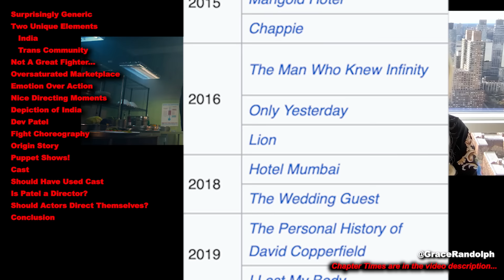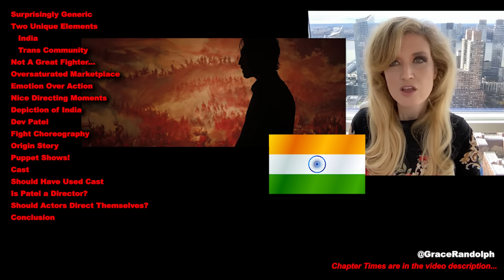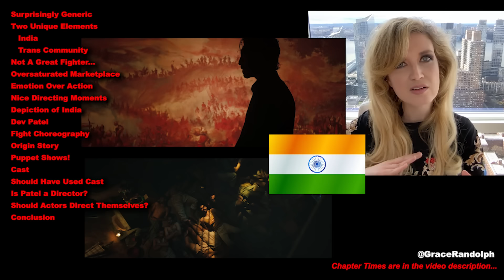Monkey Man Movie Review - Dev Patel 2024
Monkey Man Review today! Beyond The Trailer reaction & movie review 2024! NO SPOILERS! Dev Patel! Jordan Peele! India John Wick?!

Monkey Man Movie Review today! Beyond The Trailer host Grace Randolph's reaction & review of the 2024 movie! Should you see the full movie in theaters?! Enjoy Monkey Man in 2024 and be sure to make Beyond The Trailer your first stop for movie and entertainment news here on YouTube today!

CHAPTER TIMES
Surprisingly Generic - 00:00
Two Unique Elements - 00:58
India - 1:16
Trans Community - 1:51
Not A Great Fighter - 2:29
Oversaturated Marketplace - 3:11
Emotion Over Action - 4:28
Nice Directing Moments - 7:01
Depiction of India - 7:12
Dev Patel - 8:31
Fight Choreography - 8:54
Origin Story - 9:17
Puppet Shows - 9:33
Cast - 10:07
Should Have Used Cast - 11:47
Is Patel a Director - 12:14
Should Actors Direct Themselves - 12:33
Conclusion - 14:20